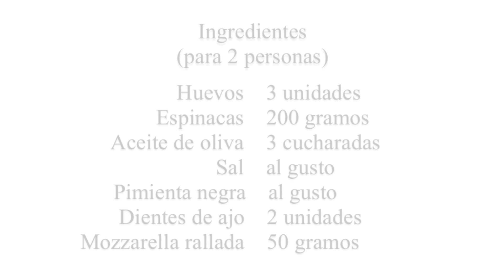Tortilla de espinacas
Si quieres hacer una tortilla de espinacas jugosa y como, exquisita, esta es tu receta! y además, a la plancha ;) ¿se puede pedir más?